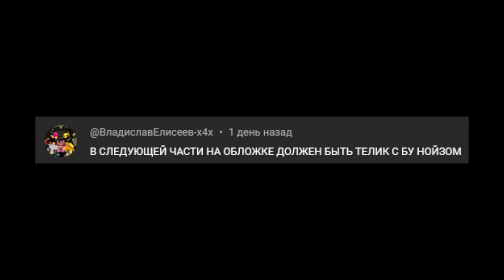название потом придумаю | Baldi's Basics & The Secret of the Golden Ruler [Часть 3]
да

Все медиа в описании канала.